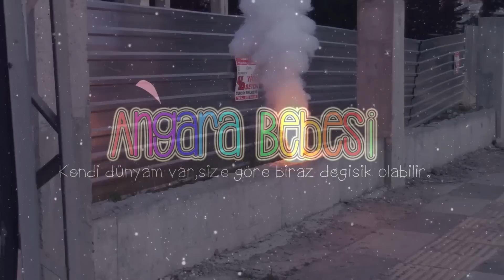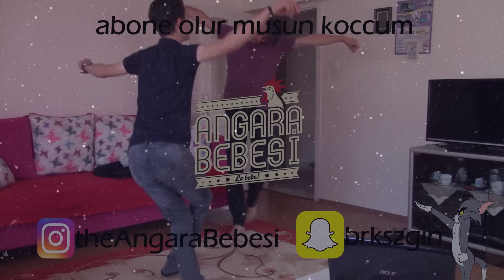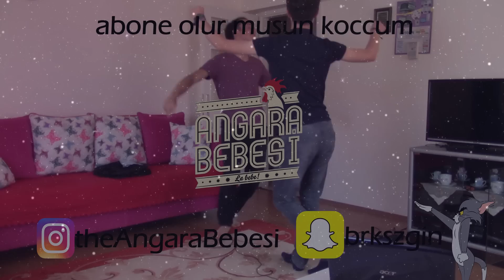TABELAYA ÇARPMA ŞAKASI 2 - (KANLI ŞAKA)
Merhaba yiğidim,bu şakanın birincisini tam bi sene önce çekmişiz la,aklıma teoman'ın "nasıl oluyor vakit bir türlü geçmezken,aylar yıllar geçiyor" sözü geliyor.Finaller felan vardı video çekemiyodum,şimdi ankara'ya geldim seri şekilde videolar gelmeye devam edecek.Ha bide evde internet yok ya şuan şifresiz bi wi-fi buldum çok az çekiyo onunla yüklüyorum videoyu,neyse var mı bi isteğiniz,çıktım ben.